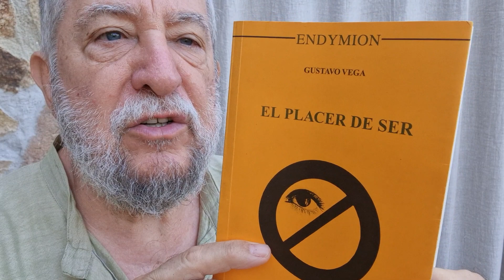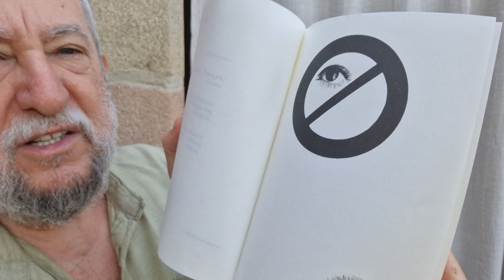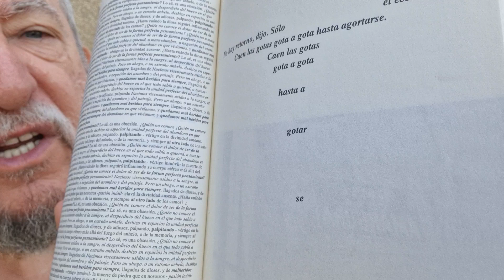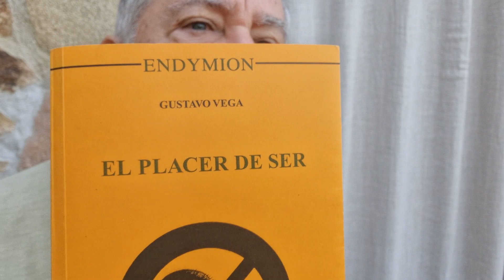Gustavo Vega Mansilla en la 3a. Feria Internacional del Libro de Arte y Cultura...en Chiapas 2023.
El poeta Gustavo Vega Mansilla (Barcelona, España), presenta su libro "Poesía para ver", selección de poesía visual" (2021, Editorial: amazon-biblioteca gustavo vega mansilla, España) en la 3a. Feria Internacional del libro de Arte y Cultura 2023, en la 3a. Feria Internacional del Libro de Arte  y Cultura, SurChiapas 2023, evento realizado del 26 al 28 de octubre de 2023, en modalidad virtual, desde Tuxtla Gutiérrez,  Chiapas. Este festival es organizado por la Red Internacional de Investigadores de Lenguas, Literatura y Educación, el Seminario de Cultura Mexicana (Corresponsalía de Tuxtla Gutiérrez Chiapas), el Centro de Investigaciones Culturales y Artísticas de Chiapas (CICACH), el Círculo Internacional de Escritoras y la Editorial "Viento al hombro" de Tuxtla Gutiérrez Chiapas, Chiapas. Esta feria es un evento de extensión, junto con el Festival Interancional de Arte y Cultura y se  difunde en la página del festival en Youtube y en FB y es un evento cultural del Foro Internacional de Investigadores de Especialistas de Ciencias Humanísticas y Sociales organizado  por la Red Internacional de Investigadores de Lenguas, Literatura y Educación.

SEMBLANZA DEL AUTOR:
Gustavo Vega Mansilla, destacado creador y estudioso de la poesía visual, es Doctor en Filología Hispánica y Literatura y licenciado en Filosofía. Su tesis doctoral Poesía Visual en España, 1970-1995 fue Premio Extraordinario, Univ. de Barcelona. Ha sido profesor de cursos, seminarios y talleres de Filosofía, Historia del Arte y de Poesía –tanto textual como Visual- en universidades y otras instituciones en España y en Argentina. Como poeta visual, ha expuesto individualmente -70 veces- y participado en casi 3 centenares de colectivas en diferentes países. Es autor de libros, artículos, plaquettes… y ha realizado multitud de conferencias, recitales y acciones poéticas en España y en el extranjero –Albania, Argentina, Bosnia y Herzegovina, Francia, Grecia, Italia, Inglaterra, Macedonia, Marruecos, México, Uruguay…-. Su obra ha sido traducida y publicada en 19 idiomas. La calle donde nació hoy lleva su nombre.